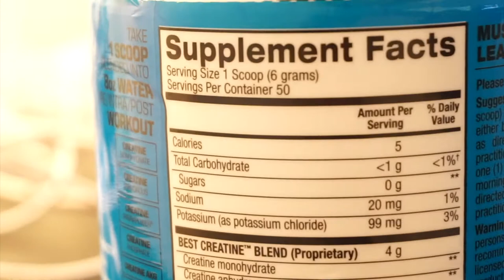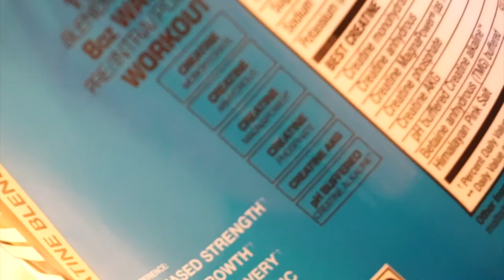How to take Creatine for Beginners | You MUST take THIS type of Creatine! | Bodybuilding Motivation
Do you want your friends to see this video?
THEN SHARE IT!

Services:
→Offering 6, 8, and 12 week Programs.  Any program you chose will be tailored to fit your goals and your goals only.  Weekly adjustments will be made as necessary.  Communication via text, emails, and Skype will be offered 24/7.